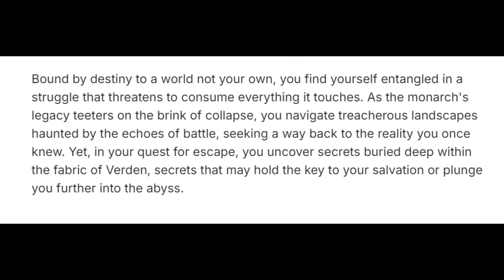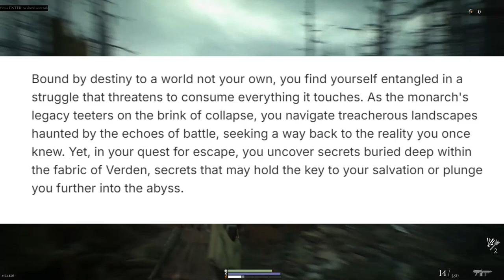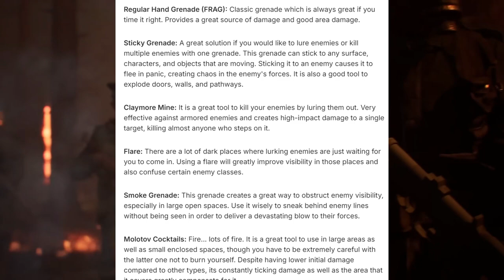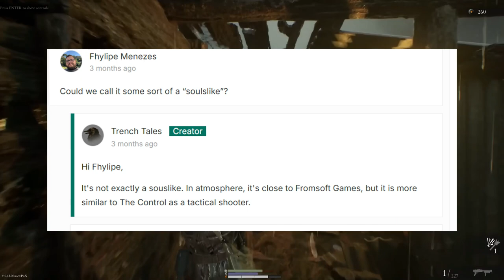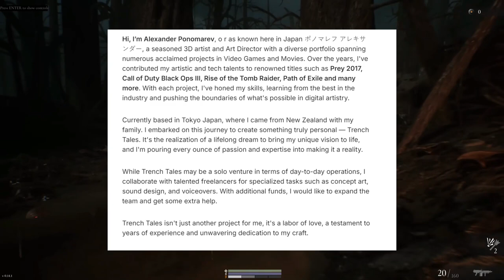Trench Tales| Single Player, 3rd Person, Action/Adventure Horror Game!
Trench Tales is a single player, 3rd person, action adventure horror game set in a brutal World War 1 environment!  Trench Tales is said to have a terrorifying world for you to explore while offering tactical combat.

Coming from  Solo Dev (Alexander Ponomarev) this is one game I will definitely be keeping my eye on!